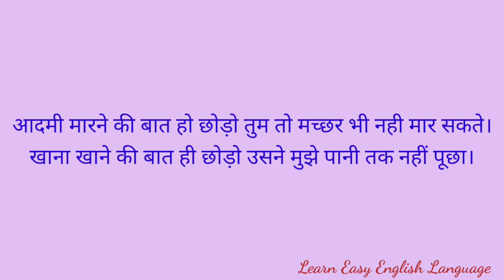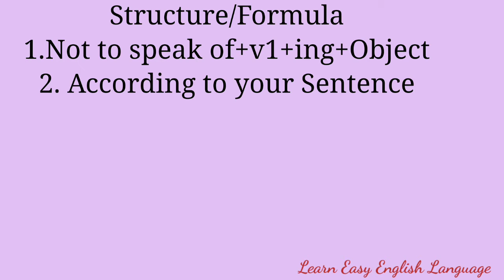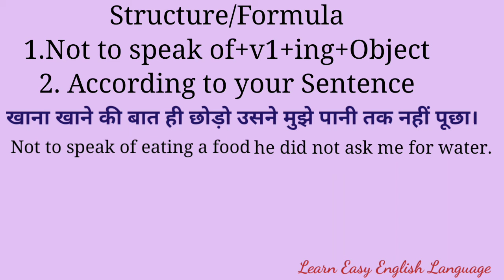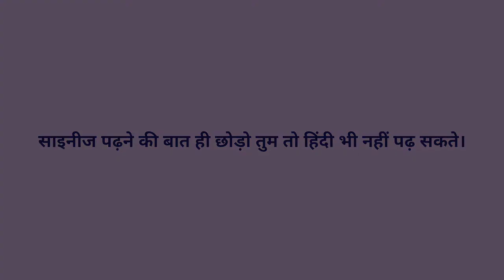Not To Speak Of Sentence || Use Of Not To Speak Of || Spoken English || Daily Sentence In English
Hi!

About Video.

In this video we shall learn Use of not to speak of in English Grammar.
Not to speak of Sentence.
Not to speak of in English Language.

आदमी मारने की बात ही छोड़ो तुम तो मच्छर भी नही मार सकते।
खाना खाने की बात ही छोड़ो उसने मुझे पानी तक नहीं पूछा।